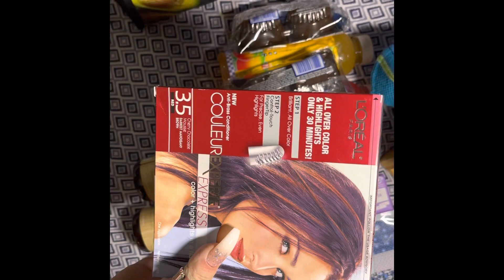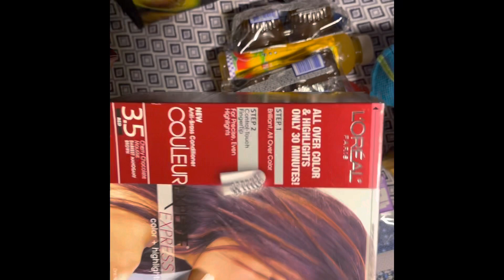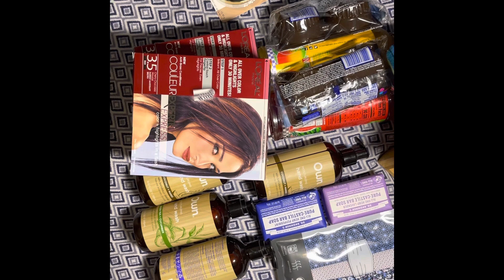Who Said Haul Time?😁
It’s a small Walgreens haul not sponsored all products were bought by me 😁 Enjoy !
Welcome to our Messy,Crazy,Beautiful Life Welcome To Life Talk With Liz !

Come and Join Us on the weekends for some wonderful Crafts and Chats and everything in-between! I hope you enjoy our Channel  Thank You for Your support!
We have a Beautiful Community Of Crafters,Diamond Painters, Crocheters, Knitters , Muckbangers Everyone is welcomed If you Decide to stay Welcome to the Family!

Remeber They Ship World Wide!!

As always Love one another, Take care of one another, and Respect one another in these Communities Until the next Lifetalkwithliz Stay Safe